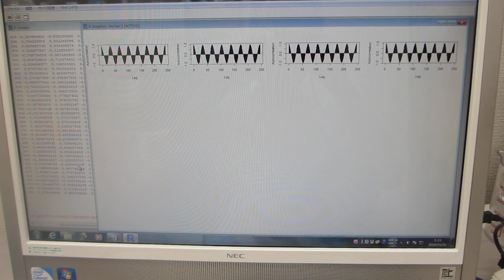超音波の音圧測定解析システム「超音波テスターＮＡ」――「R」フリーな統計処理言語かつ環境――（超音波システム研究所）